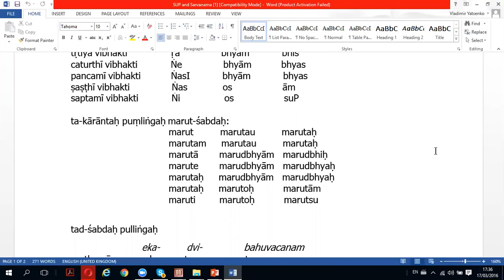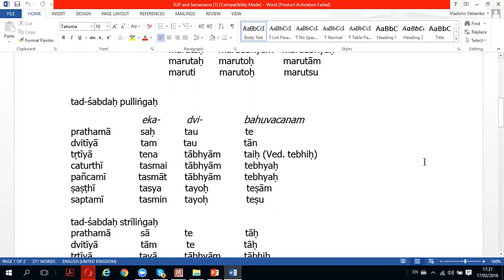Sup and Sarvanama Paradigms